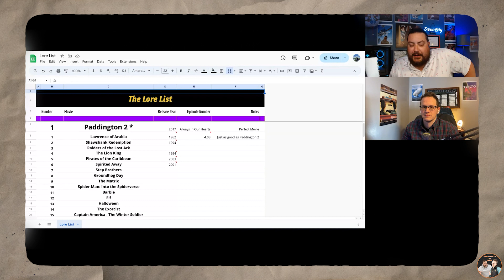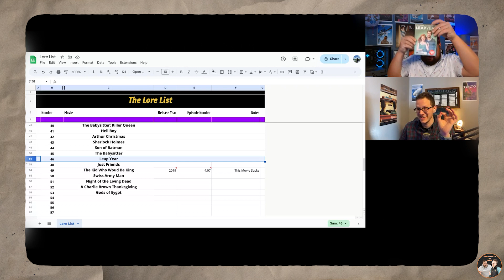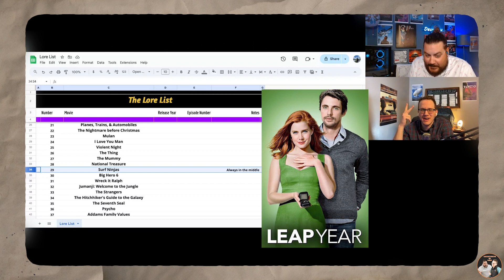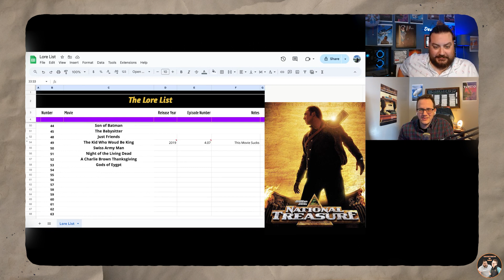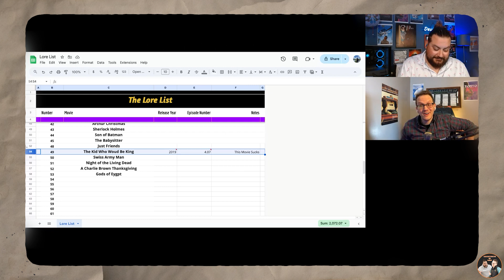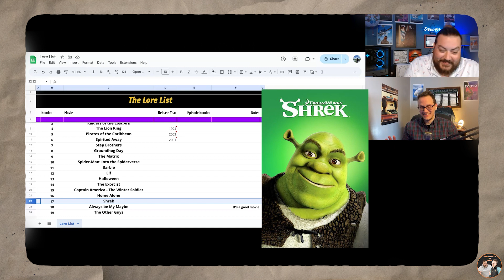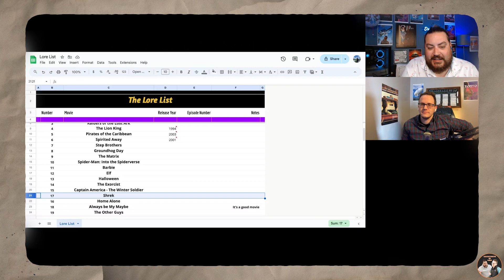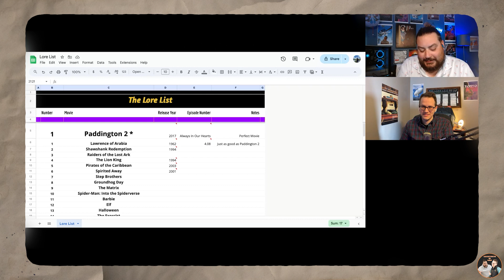Architects of Lore - Season 4 Recap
This week join Zach and Devin as they recap Season 4 of Architects of Lore!

Will there be moves in the Lore List Reckoning? What is your favorite Architect of Lore Original Idea? Let us know you’re favorite movie poster!

All that and more in this week's episode of Architects of Lore!